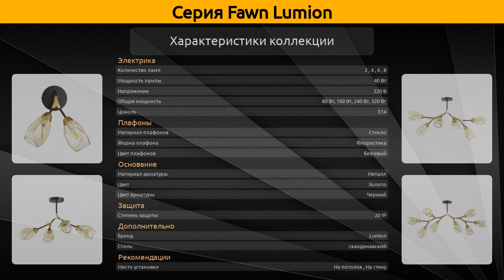Fawn Lumion - потолочная люстра и бра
Коллекция "Fawn" от бренда Lumion включает 4 товара, а в частности это потолочная люстра и бра.

Серия Fawn Lumion состоит из следующих артикулов:
Бра - 4563/2W;
Потолочная люстра - 4563/4C, 4563/6C, 4563/8C;